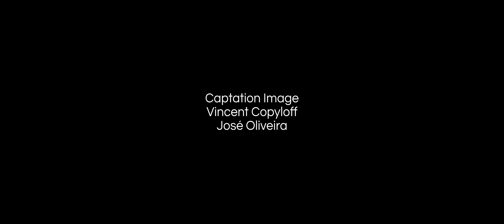Do Montebello - Alger, rue Debussy (Extrait)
Do Montebello - Théâtre des Lices d'Albi
Concert du 26 Novembre 2022

Extrait de la chanson Alger, rue Debussy (Do Montebello/ Sergio Farias),
issue du 3è album de Do Montebello, B.O Paradiso

Musiciens:
Sergio Farias - Guitare électro-acoustique
Hervé Morisot - Guitare électro-acoustique
Marc Berthoumieux - Accordéon
Ricardo Feijão - Baixolão
Christophe De Oliveira - Batterie
Julio Gonçalves - Percussions

Technicien Son & Prise Son : Luis Mazzoni
Lumière : Fabien Viviani
Mixage : Sergio Farias

Captation Image : Vincent Copyloff, José Oliveira

Etalonnage & Montage : Vincent Copyloff